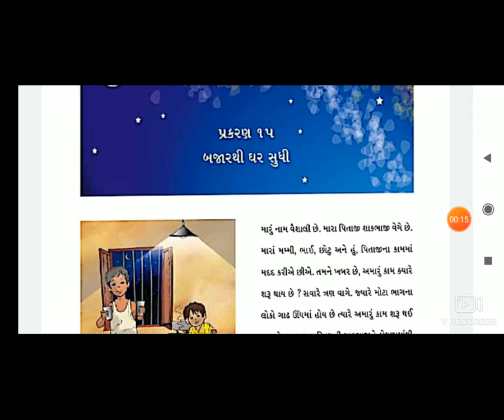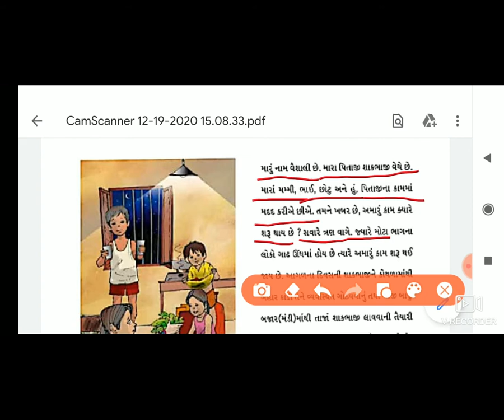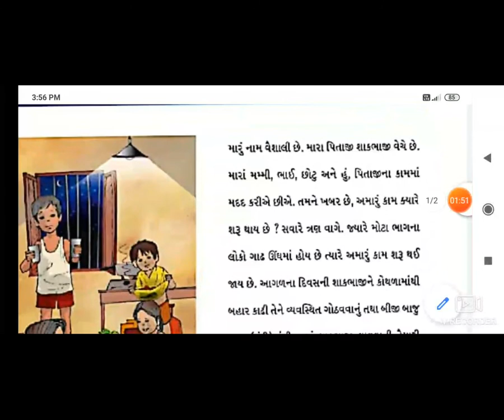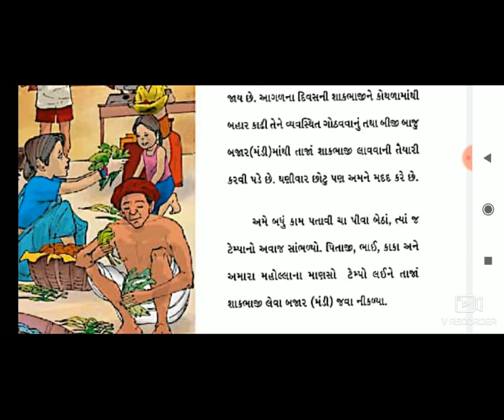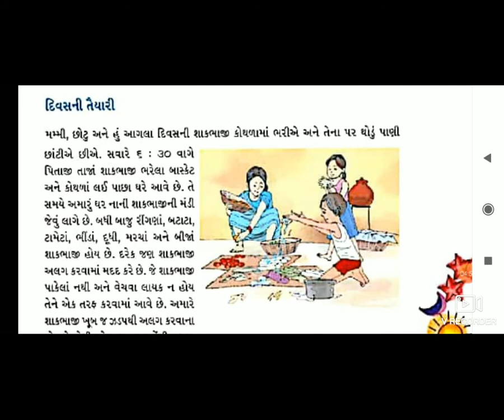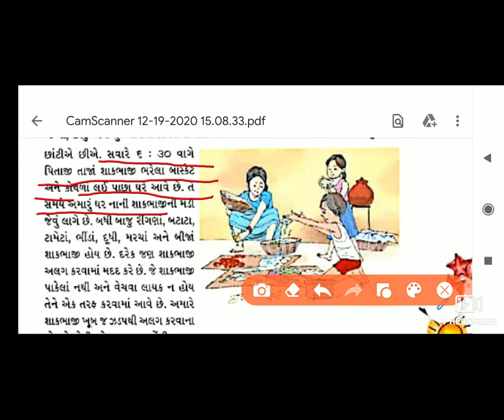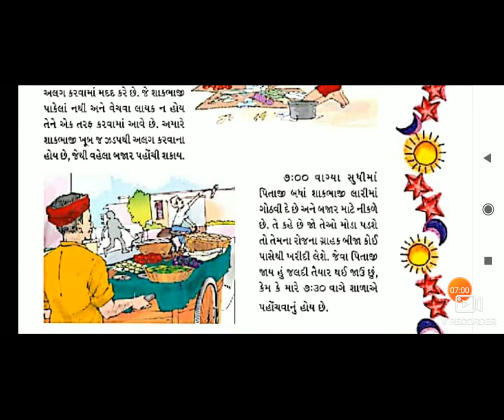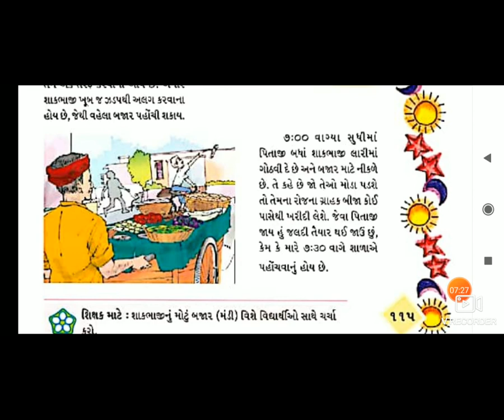8 STD4GM SUB PARYAVARAN CH15 BAJAR THI GHAR SUDHI PART 1BY RATHO AVANI